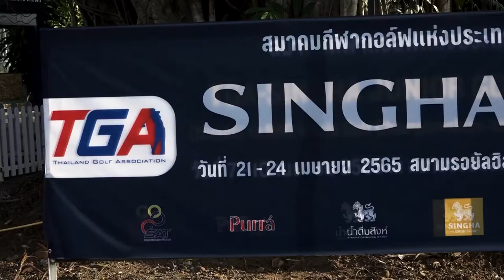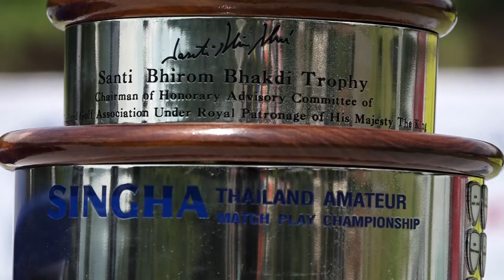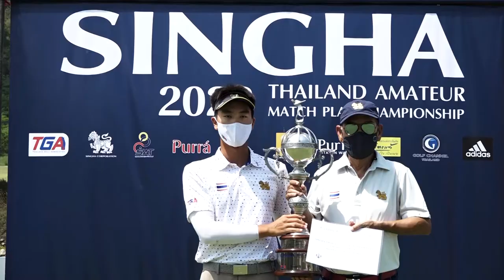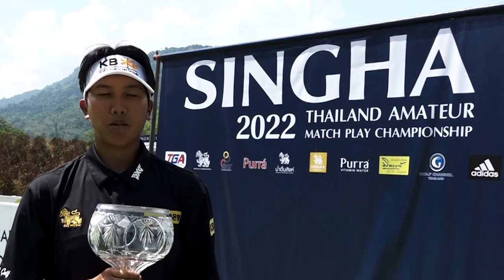ภาพข่าวการแข่งขันกอล์ฟสมัครเล่นสิงห์ไทยแลนด์อเมเจอร์แมทช์เพลย์แชมป์เปี้ยนชิพ 2022 วันที่ 24 เมษายน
1.อชิตะ เปี่ยมกุลวนิช
แชมป์ชายสิงห์ไทยแลนด์อเมเจอร์แมทช์เพลย์แชมป์เปี้ยนชิพ 2022
2.ณัฐกฤตา วงศ์ทวีลาภ
แชมป์หญิงสิงห์ไทยแลนด์อเมเจอร์แมทช์เพลย์แชมป์เปี้ยนชิพ 2022